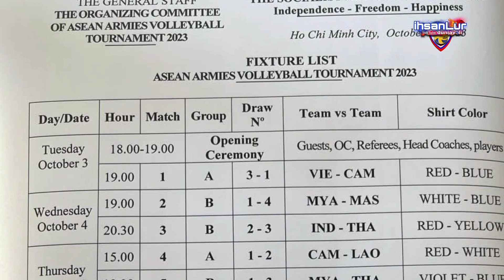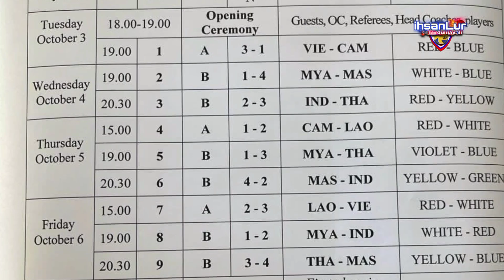MATCH SERU!JHON BATMAN,DIDIN BAE DKK(INDONESIA VS THAILAND) VOLLEYBALL 2023 MALAM INI